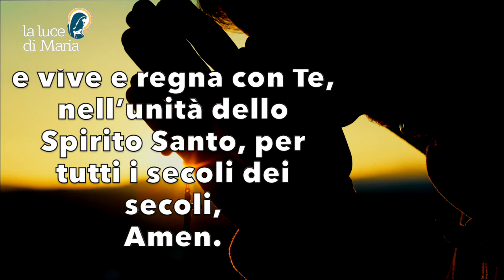Preghiera della sera 27 Aprile 2024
O Dio, che con i sacramenti pasquali hai dato al Tuo popolo la salvezza, effondi su di noi l’abbondanza dei Tuoi doni, perché raggiungiamo il bene della perfetta libertà e abbiamo in cielo quella gioia che ora pregustiamo sulla terra. Per il nostro Signore Gesù Cristo, Tuo Figlio che è Dio, e vive e regna con Te, nell’unità dello Spirito Santo, per tutti i secoli dei secoli, Amen.

Evening Prayer.
O God, You who through the paschal sacraments have given salvation to Your people, pour out upon us the abundance of Your gifts, that we may attain the good of perfect freedom and have in heaven that joy which we now foretaste on earth. Through our Lord Jesus Christ, Thy Son, who is God, and lives and reigns with You, in the unity of the Holy Spirit, for ever and ever, Amen.

Ô Dieu, toi qui as donné le salut à ton peuple par les sacrements pascals, répands sur nous l'abondance de tes dons, afin que nous parvenions au bien de la liberté parfaite et que nous ayons au ciel cette joie que nous goûtons maintenant sur la terre. Par notre Seigneur Jésus-Christ, ton Fils, qui est Dieu, et qui vit et règne avec toi, dans l'unité du Saint-Esprit, pour les siècles des siècles, Amen.

Oh Dios, que has dado la salvación a tu pueblo por los sacramentos pascuales, derrama sobre nosotros la abundancia de tus dones, para que alcancemos el bien de la perfecta libertad y tengamos en el cielo la alegría que ahora gustamos en la tierra. Por nuestro Señor Jesucristo, tu Hijo, que es Dios, y vive y reina contigo, en la unidad del Espíritu Santo, por los siglos de los siglos, Amén.

Ó Deus, Tu que deste a salvação ao Teu povo através dos sacramentos pascais, derrama sobre nós a abundância dos Teu dons, para que possamos alcançar o bem da liberdade perfeita e ter no céu aquela alegria que agora antecipamos na terra. Por Nosso Senhor Jesus Cristo, Teu Filho, que é Deus, e vive e reina contigo, na unidade do Espírito Santo, para todo o sempre, Amém.